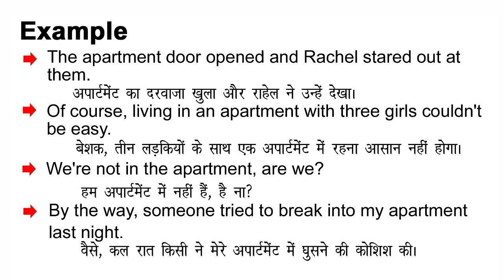Apartment Meaning in Hindi/ Apartment ka Matlab kya Hota hai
Apartment meaning in Hindi / Apartment ka Matlab kya Hota hai / Apartment ka Hindi Meaning/Spoken English Class /Online English Class/ Apartment explained in detail.

इस विडियो में मैं  ,Apartment शब्द का इंग्लिश मतलब क्या होता है इसके के बारे पूरी विस्तृत रूप से बताया .

इस वीडियो में आप  ,Apartment का हिंदी में मतलब को जानेगे और साथ में ,Apartment का pronunciation भी सीखेंगें यानि की आप ,Apartment के अर्थ के साथ साथ ये भी सीखेंगें की ,Apartment को कैसे बोले या ,Apartment को बोलने का सही तरीका क्या है |

If you follow this channel regularly. You can improve your English speaking skill as well as vocabulary. On this channel,( Meaning in Hindi) we provide new English words. Apartment our easy spoken English course, you can easily improve your English. We are providing help to English-speaking courses online so Apartment you can improve your English at your home and totally free. In this video, Apartment our video, you will learn daily use English words which will improve to learn English vocabulary in a simple and easiest way.

If you want to learn English through Hindi language and also want to improve English vocabulary then I think this video will help you a lot. Your work is to exercise with someone on a daily basis. So today's English word is Apartment and We will learn Apartment Meaning in Hindi.
English speakingSpoken,
English online,
free-spoken,
vocabulary meaning,
Apartment Meaning in Hindi.

चलिए लिखित रूप में  ,Apartment word को example के साथ सीखते है .
Let’s learn the Hindi Meaning of, Apartment in full detail.

,Apartment का हिंदी में अर्थ होता है
,Apartment को इन उदाहरणों से और अच्छे से समझ सकते हैं